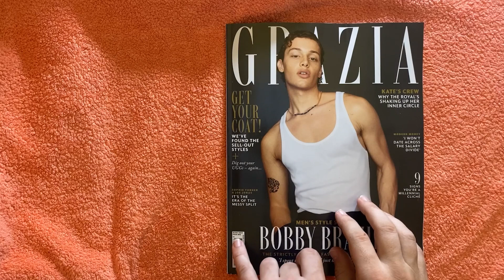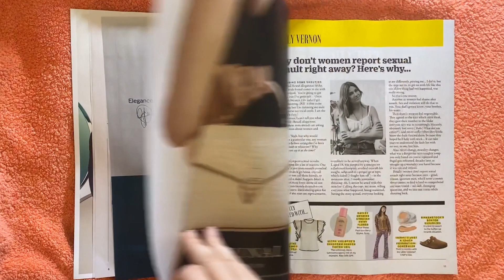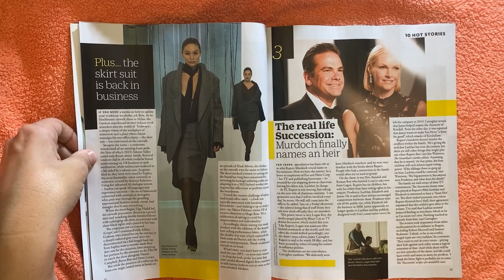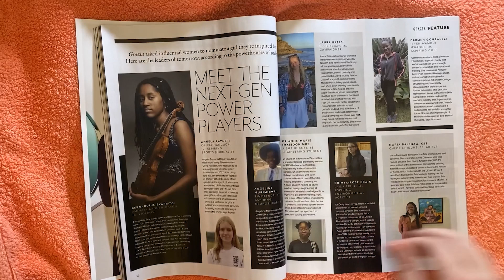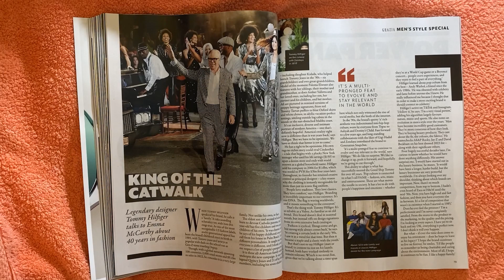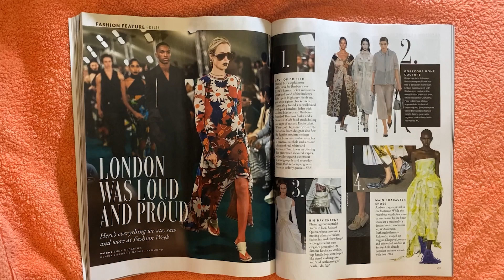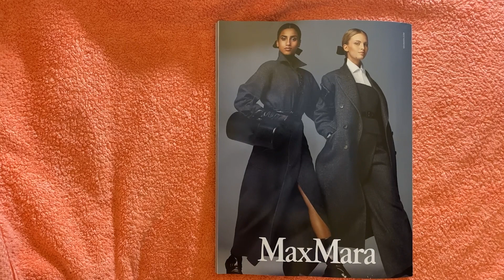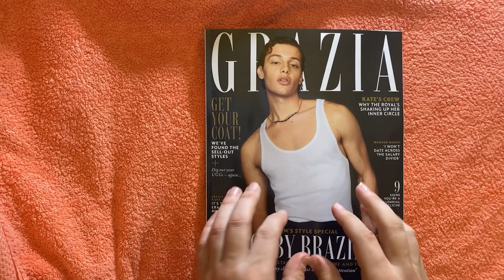ASMR Grazia magazine flip through, StevenAntonyASMR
Hi all

I hope everyone is doing well, today i have a quick video of me flipping my way through an issue of Grazia magazine which is a weekly fashion magazine and this is the uk edition.

The equipment I use to make my content, please note that the following links are all affiliate links so i will receive a small commission if you choose to purchase anything.

My Camera
My Camera Lense
My Lense Adaptor
My camera arm
My Audio Interface
My Microphone
My XLR Cable
My Microphone Arm
My Pop filter
My SD Card